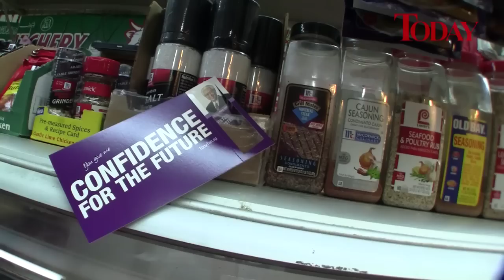Dr Tony Tan visits Tekka Market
Presidential candidate Dr Tony Tan visited Tekka Market today. During his visit, he elaborated on his view of the Presidents duties, and independence.